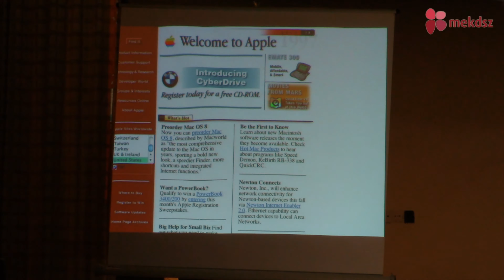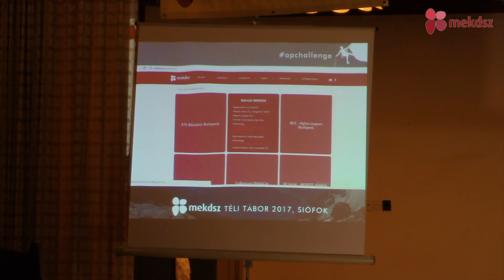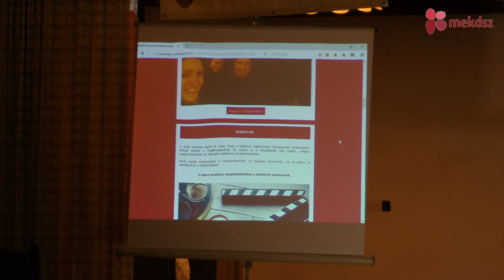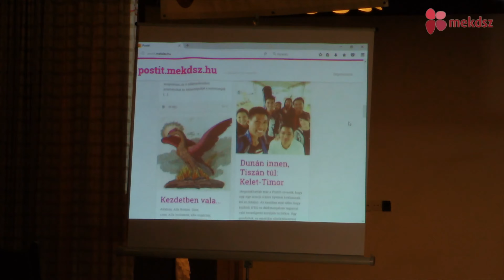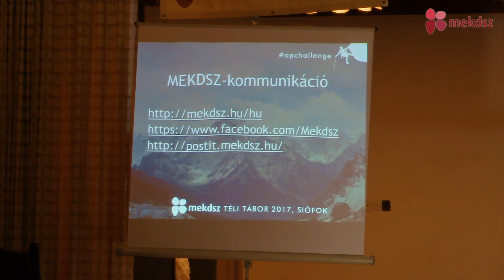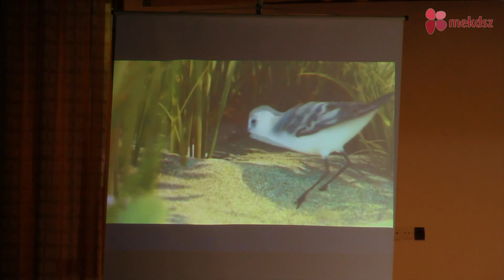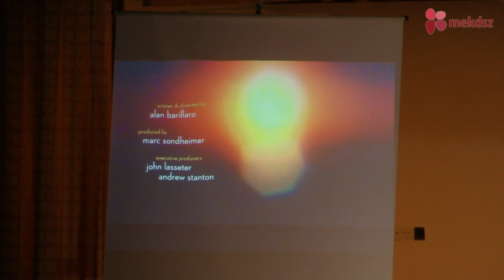Téli tábor 2017 - szombat este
0:00 - Hirdetések 1
4:35 - Mekdsz-percek
38:00 - Játékos est
1:39:02 - Hirdetések 2